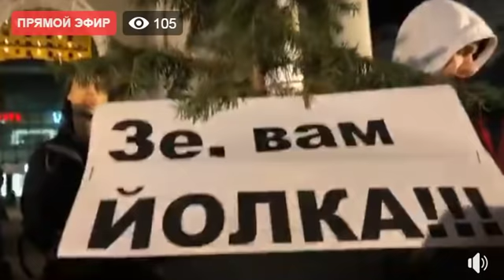Ситуация на Майдане в Киеве 1.10.2019.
На Майдані Незалежності відбувається акція проти погодження України на «формулу Штайнмаєра».